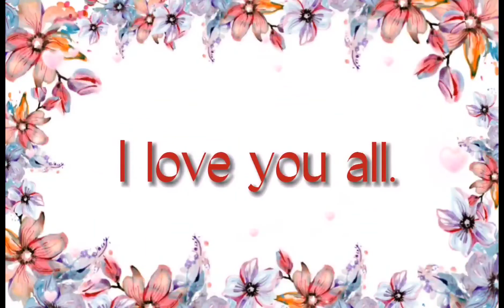🇺🇸 🌎 🇵🇭 MARYSON SCARED OF THE SHARK. HAD FUN AT THE BEACH ⛱️